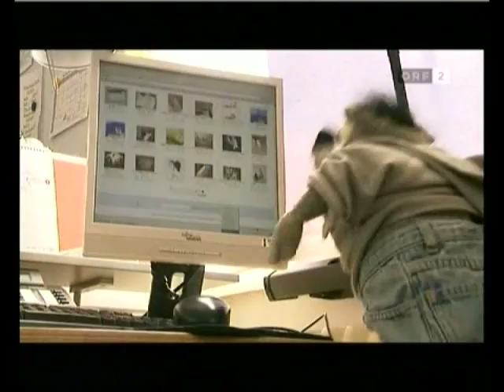Was wurde eigentlich aus Rolf Rüdiger?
s04e01 | Was wurde eigentlich aus Rolf Rüdiger? ORF-Bericht...